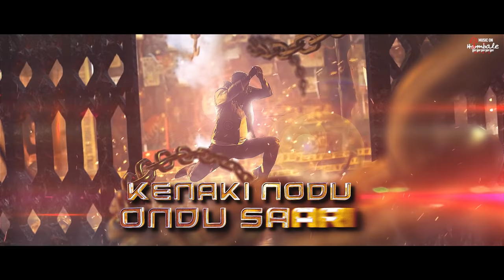Feel the Power -Yuvarathnaa(Kannada) | Puneeth Rajkumar | Santhosh Ananddram | Hombale Films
Presenting 'Feel the Power', a lyrical video song, from Puneeth Rajkumar's upcoming Kannada film 'Yuvarathnaa', Directed by Santhosh Ananddram, Music by Thaman S, Produced by Vijay Kiragandur under Hombale Films.

Watch and listen to this energetic and unforgettable track composed by Thaman S that'll make you 'Feel The Power.'

Putting up a pompous show led by Puneeth Rajkumar, Jaani Master's style will keep you hooked to the screen. With a perky musical score, Feel The Power shall mark a new era.
Shashank Sheshagiri's voice, Santhosh Ananddram's lyrics will leave you with a fantastic experience.

See, Share, and make it a part of your music playlists!

Listen to "Yuvarathnaa (Kannada)" album on your favorite streaming platforms :-

Song Details:
Song Name : Feel The Power
Singer : Shashank Sheshagiri
Lyricist : Santhosh Ananddram
Music Director : Thaman S

Movie Details:
Movie Name: Yuvarathnaa
Produced by: Vijay Kiragandur
Production House : Hombale Films
Story, Written & Directed by : Santhosh Ananddram
Choreography : Jaani Master
Cinematography: Venkatesh Anguraj
Editor: Jnaanesh B Matad
Stunt : Ram-Lakshman, Anbu-Arivu, Vijay Master, Dhilip Subbarayan
Digital & Marketing Partner : KRG Connects
Executive Producer : Karthik Gowda
Costume Designer : Yogi G Raj
VFX & DI : Igene, Chennai
Poster Design : Kaani Studios
Art : Shivakumar
Effects : Rajen
Digital and Marketing Partner (Telugu) : Silly Monks

Lyrical Video Animation : Ruban (Divo)